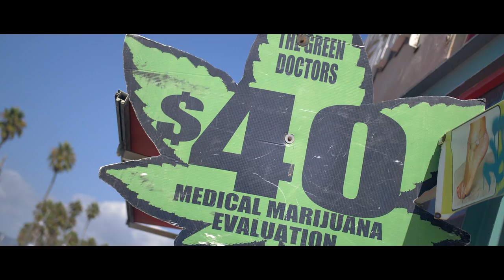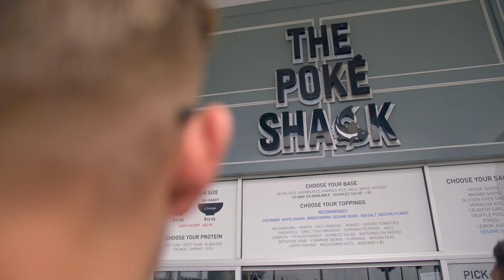REAL LIFE AVENGERS ft. Connor Murphy & Rob Lipsett